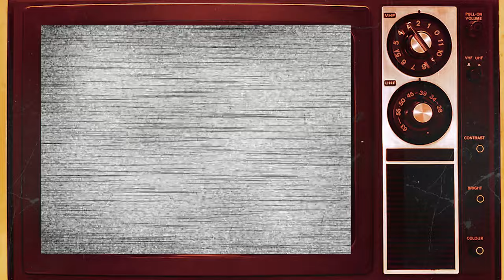FAMILY TIES (1982) Cast: Then and Now 2023 🌟 THE ACTORS HAVE AGED HORRIBLY!!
"Family Ties," a classic American television series that premiered in 1982, captivated audiences with its heartwarming yet comedic portrayal of the Keaton family. At the center of the show is the unconventional family dynamic between former hippie parents, Steven and Elyse Keaton, played by Michael Gross and Meredith Baxter, and their three children, Alex (Michael J. Fox), Mallory (Justine Bateman), and Jennifer (Tina Yothers).